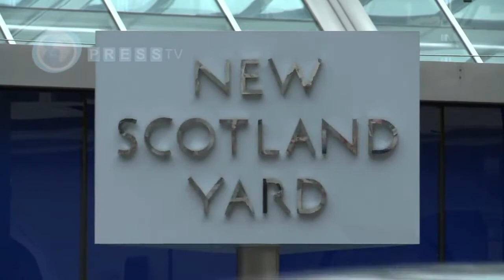Syria: Four UK Citizens killed fighting for Al Qaeda in Syria November 25, 2013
4 British citizens have been killed fighting alongside Al Qaeda groups waging war against the government of Syrian president Bashar Al Assad.

Mohammed Araj & Abu Hujama Al Britani have been named as 2 of the four men from London killed in August of this year.

security experts say news of Britons travelling abroad to fight shouldn't come as a surprise to anybody;

One of the first british men killed was Ibrahim Mazwagi, a graduate from the University of Hertfordshire. Of Libyan origin, reports say he fought against colonel Gaddafi in 2011, before going to Syria.

Intelligence estimates say that up to 350 british men have joined Al Qaeda in Syria, usually joining muhajireen brigades, special units composed almost entirely of foreign fighters. Britain's policy of supporting anti assad militants has made it much harder for the domestic security agencies to control this phenomenon

Source:

Name: PressTV London